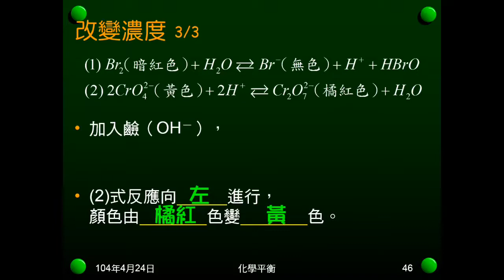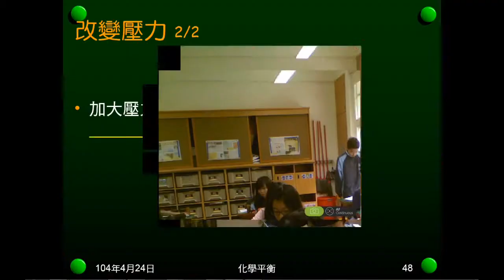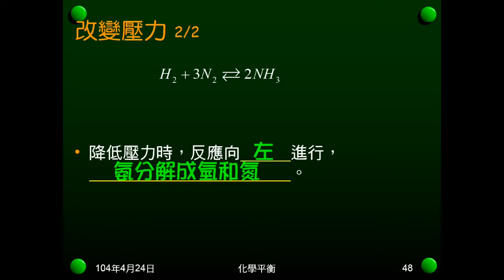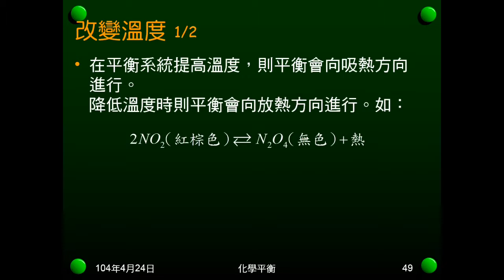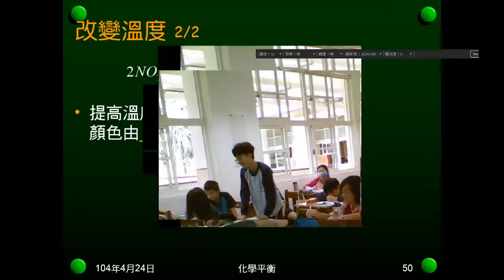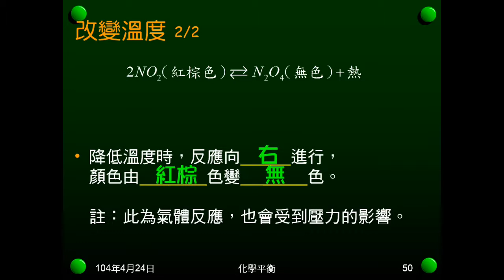103學年國二理化 化學平衡04：改變壓力、溫度、加入催化劑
以改變壓力、溫度了解勒沙特列原理。說明加入催化劑對化學平衡的影響。